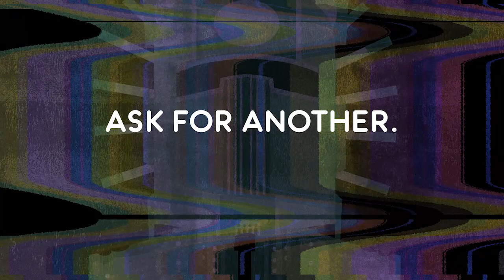Official Trailer: WASTED SPACE from VAULT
Hitting comic stores monthly courtesy of Vault Comic!

Billy Bane is a prophet who got it all wrong, and the galaxy has been burning ever since. All he wants is to waste away in the darkest corner of space with his best pal Dust, a supercharged Fuq bot. But when a new prophet comes calling, Billy is summoned to save the galaxy he's at least partially responsible for destroying. Too bad he couldn't care less. Michael Moreci and Hayden Sherman have thrown Philip K. Dick in a blender with Preacher. Take a sip and get wasted.